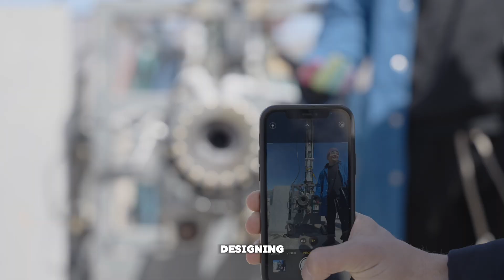Recruitment 2025 || UCI Rocket Project Liquids Team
We’re the UCI Rocket Project Liquids Team—an undergraduate group here at UC Irvine pushing the boundaries of student rocketry. In 2023, we successfully launched UCI’s first liquid-fueled rocket, PTR, which soared to 9,000 feet after two years of development. Now, we’re determined to break the collegiate methalox altitude record at 13,250 ft within two years, placing us among a select group of university teams developing methalox propulsion—just like SpaceX and Blue Origin.

If you enjoy fast-paced, hands-on work, or if you’re more research-minded and want to tackle complex engineering challenges, this is the best time to join the UCI Rocket Project. You could be one of the people who get us to our historic launch and beyond. Whether you’re looking to apply to top grad schools or land an industry job after college, show us your passion and demonstrate how you align with our mission, and we’ll be the vehicle that helps get you there.

We see this as our biggest challenge yet—an opportunity to showcase what student engineers can achieve while securing a major milestone for UC Irvine. Join us and be part of this incredible journey, as together we reach for new heights in collegiate rocketry!